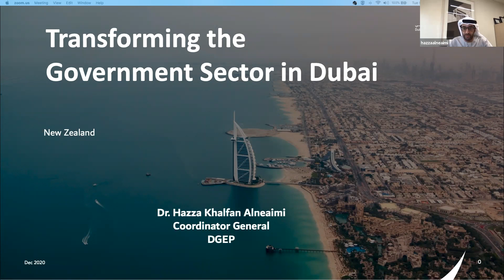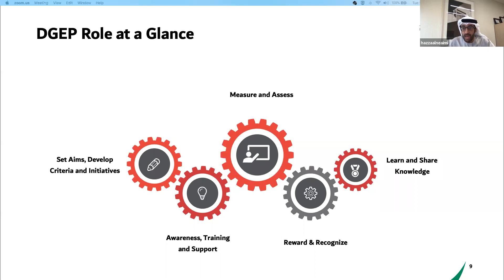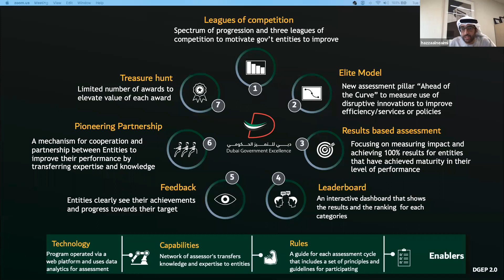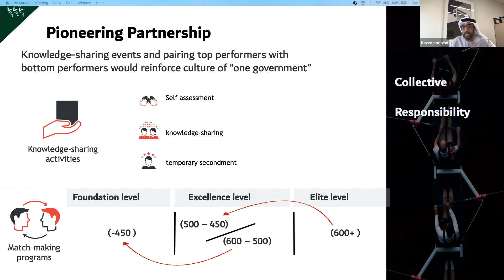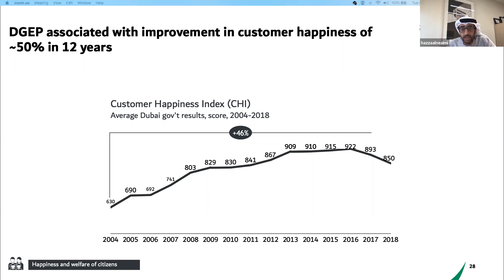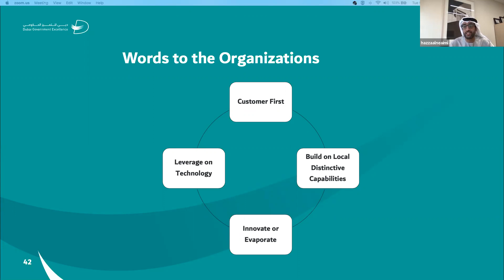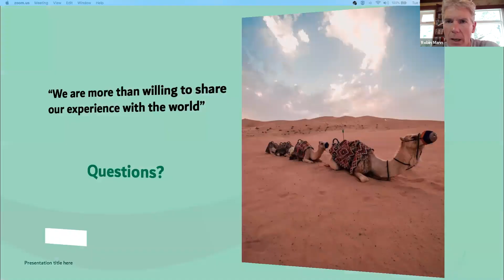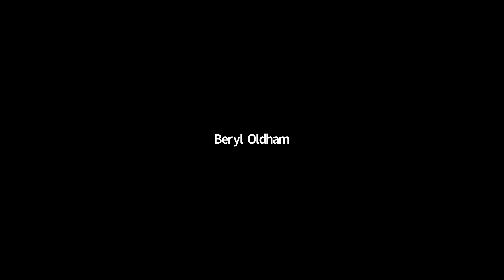Transforming the Government Sector in Dubai through Business Excellence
The force behind the transformation of the public sector in the UAE has been the focus on excellence by all government departments and regular assessments to ensure improvements year on year... This has led to great strides in economic and societal benefits with Dubai and the UAE progressing quickly across a wide range of international rankings and consistently performing in the top 20 countries in the world and continuing to move forward. Learn how the Dubai Government Excellence Program is supporting government entities on the journey to excellence.